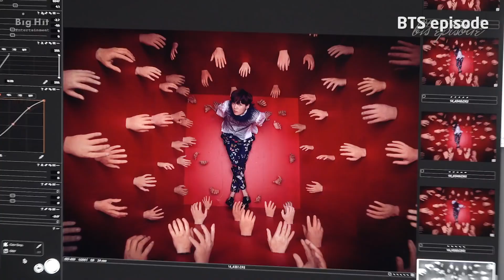[ENG][EPISODE] BTS 방탄소년단 LOVE YOURSELF 結 'Answer' Jacket shooting sketch